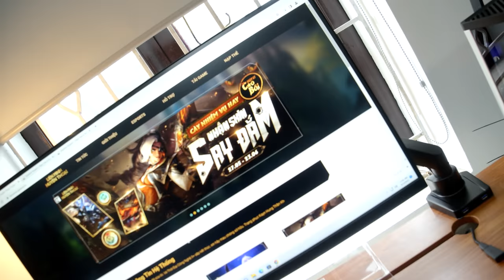Setup Góc Mini PC 80 Triệu Tại Biệt Phủ Cho Đồng Nghiệp !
Nếu các bạn đã theo dõi những video trước đây chắc hẳn cũng sẽ biết MC Việt - người đã đồng hành cùng chúng mình trong khoảng thời gian khá lâu. Và để kỉ niệm 5 năm "chăn gối", Việt đã xuống tay hơn 80 triệu đồng để setup lại góc Gaming kiểu mới với chủ đề chính là bộ PC cực kì nhỏ gọn để chơi Liên Minh sau những giờ làm việc căng thẳng. Cùng xem góc Gaming mới này có gì đặc biệt nhé!

Ram Corsair DOMINATOR PLATINUM RGB Black Heatspreader 32GB (2x16GB) DDR5 5600MHz
Bàn phím cơ không dây FL-Esports FL980 SAM Polar Night 3